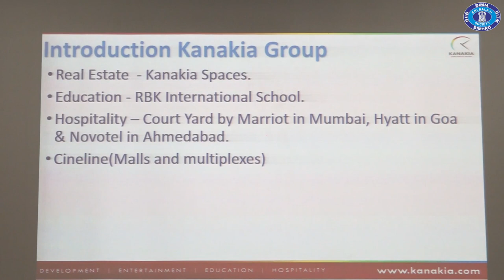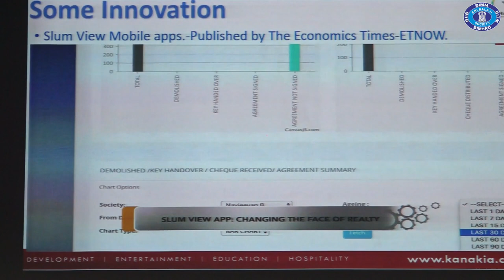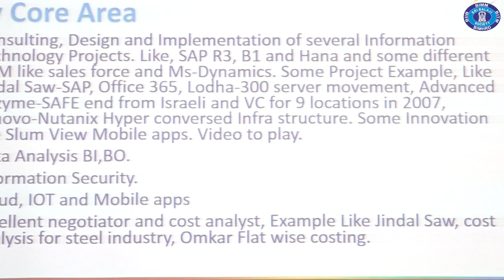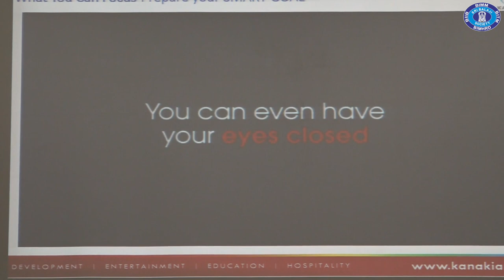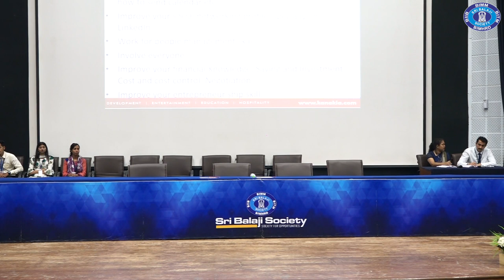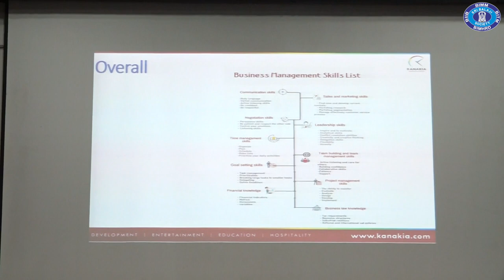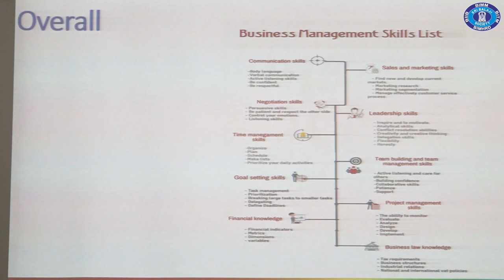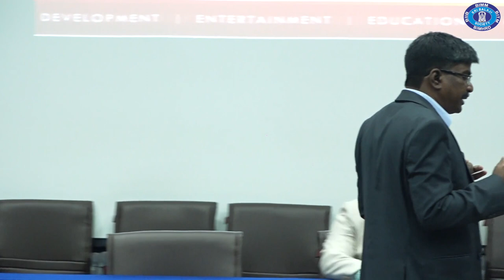Mr. Chitranjan Kesari - Head IT, Kanakia Group @Sri Balaji Society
Mr. Chitranjan Kesari - Head IT, Kanakia Group talks to PGDM students during the Induction Program at Sri Balaji Society, Pune.

Category
Education